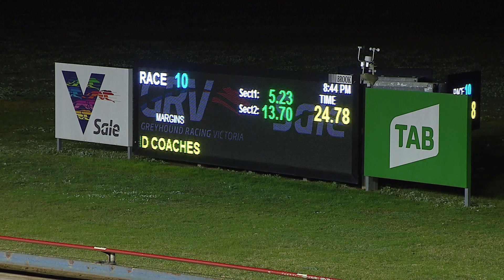SLE SUN 01 AUG 21 R10